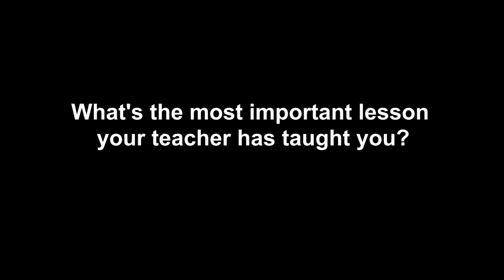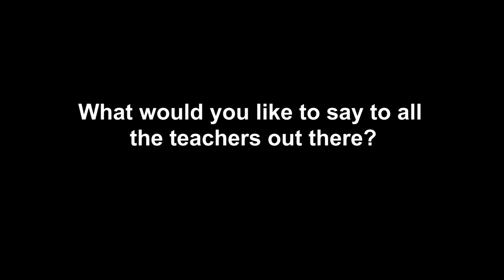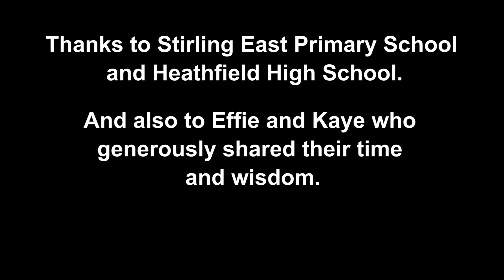World Teachers Day in SA - 2019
Every year we are amazed at how wonderful our educators are. Here's a little thank you from us to all teachers in honour of WorldTeachersDay.